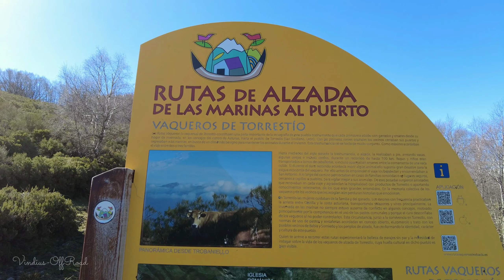Asturias Paraiso 2. ATAQUE DE LOBOS. Coche se INCENDIA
Aventura. Naturaleza. Montañas. Paisajes. Camper. Off road. 4x4. Asturias. Ford Ranger Wildtrack...
Nos cruzamos con un 4x4 incendiado en el bosque y lo que parecía el ataque del lobo...